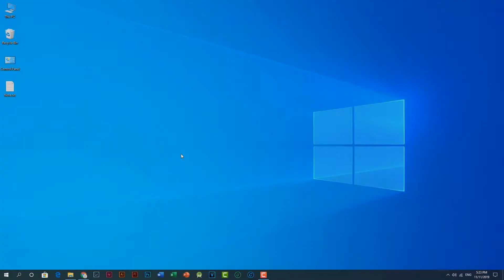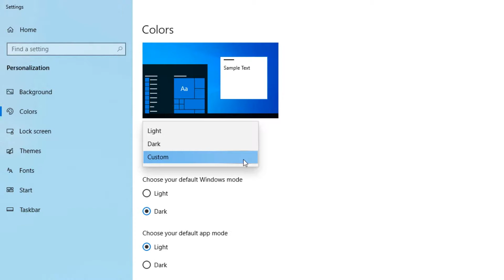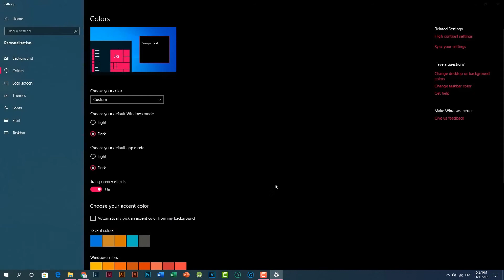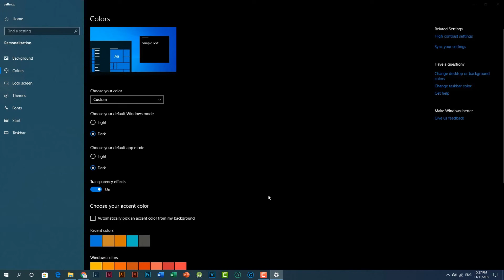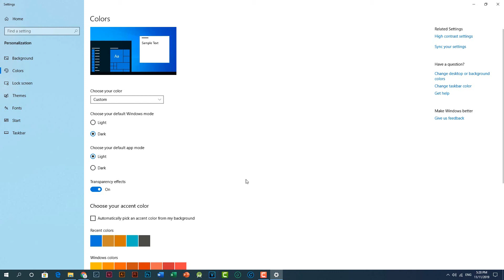ការជ្រើសរើសពណ៌ Themes ក្នុង Windows 10 | Cheam Phanny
នេះជាការបង្ហាញ ការជ្រើសរើសពណ៌ Themes ក្នុង Windows 10

Thank you for your continuous support. To share knowledge altogether, thank you!